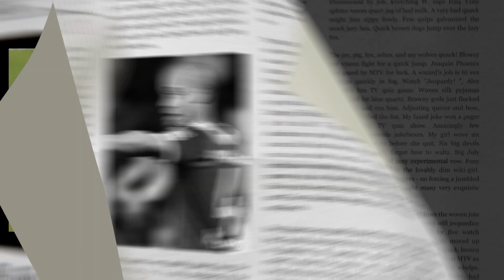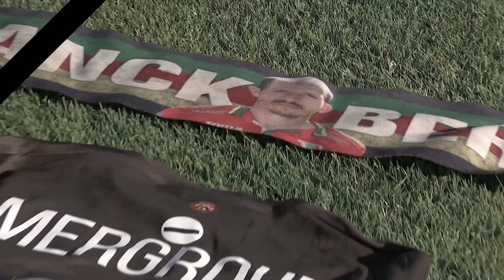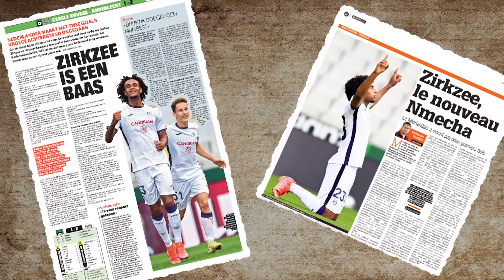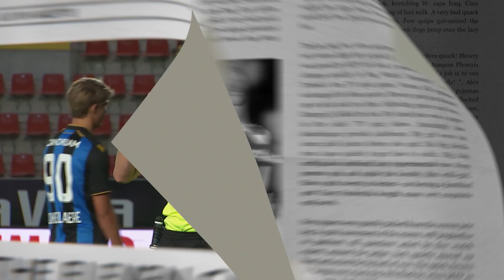Eleven Gazette | Terugblik op speeldag 4 (16/08)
De eerste aftrap van een nieuw seizoen Jupiler Pro League is gegeven. Dat betekent ook een nieuw seizoen van Eleven Gazette ! We blikken terug op de vierde speeldag !

Eleven Gazette is een wekelijkse out-of-the-box terugblik op het voorbije voetbalweekend.